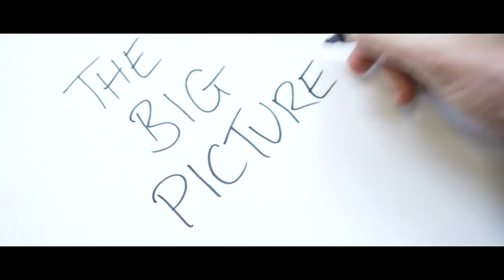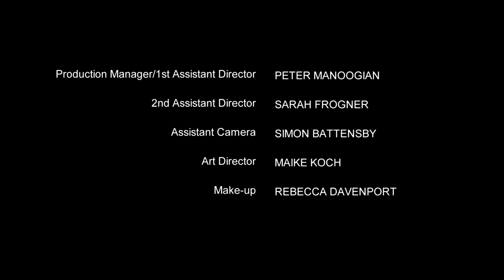The Big Picture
Written by Shaun Prendergast
Directed by Richard Platt

Greg’s made a big mistake, Pete’s made a big assumption, Ben has a big problem, Carla has a big evening and Alice has a big secret. But eventually, they all get the big picture…